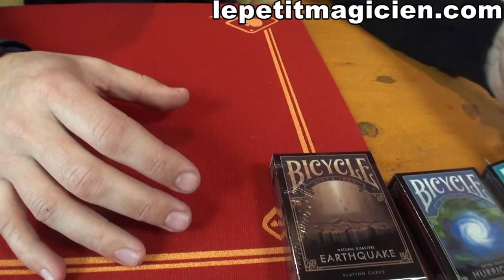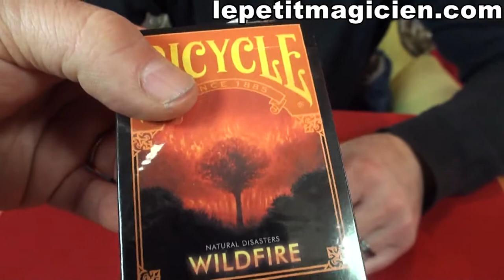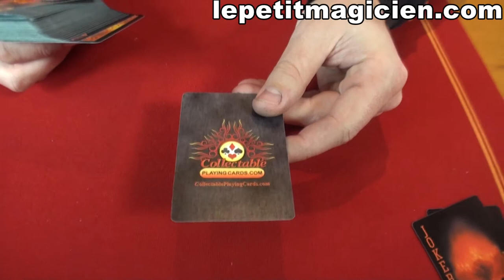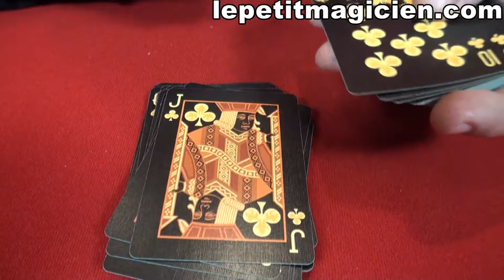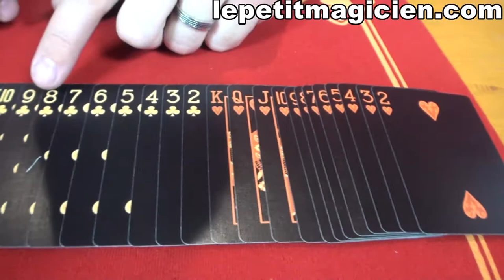Bicycle Natural Disasters Wildfire - lepetitmagicien.com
Bicycle Natural Disasters Wildfire
Pour l'acheter :

Les cartes à jouer bicycle natural disasters « Wildfire » sont les deuxièmes d’une série de 7 catastrophes naturelles.